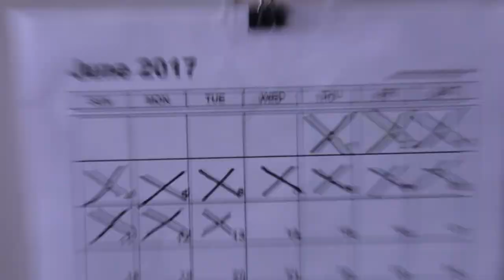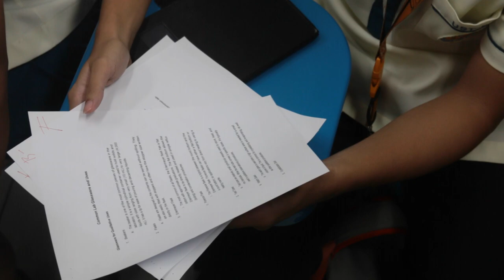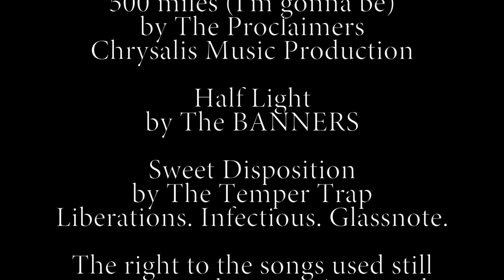EXCELSIOR: TIM'S STORY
This is a joint performance task output of HAuse Baratheon and HAuse Martell of 12HA-7 for the General Biology and Anatomy and Physiology.

Director & Videographer: Dan Renzie Cardinal

Scriptwriters:
Althea Abejo
Denise Cabrera
Mirka Isobel Pasia

Make-up Artist:
Irish Ann Marie Camacho

Actors:
John Pierre Ubales as Tim
Kristine Sophia Fabian as Kyle
Patrisha Denise Cabrera as Tim's Mom
Job Yzeckiel De Leon as Tim's Dad
Mirka Isobel Pasia as Dr. Drey
Joshua Gideon Curso as the Beggar
Classmates:
Althea Abejo
Rozynielle Hablero
Dan Renzie Cardinal

500 Miles (I'm gonna be) by The Proclaimers
Chrysalis Music Label

Half Light by The BANNERS

Sweet Disposition by The Temper Trap
Label Liberation (AUS)
Infectious (UK)
Glassnote (US)

The rights to this song still remains to the artist/s, band, producer and music label.